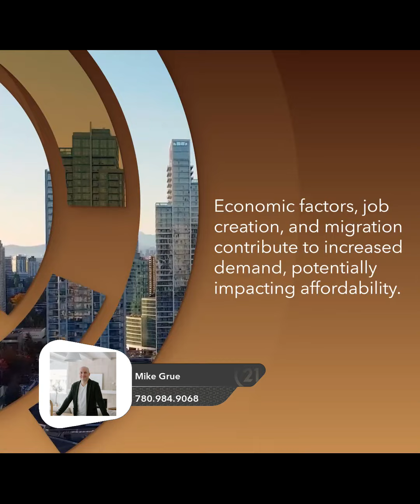Edmonton's Condo Boom: Affordable Excellence